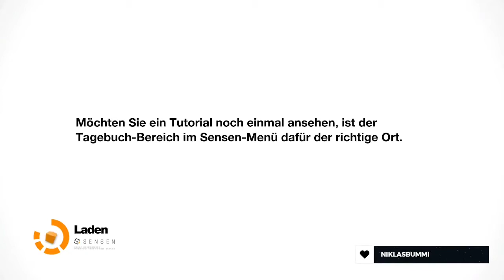Hominis M3morize Evolutio | Remember Me | Part 29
Ein Rätsel, welches auf Deutsch seinen Sinn verliert. Ja genau das muss ich nun lösen. Hört sich schwierig an? Ist es auch. Aber ich komme an die richtige Version des Rätsels heran. Nun wirkt es logisch und ich probiere es erneut.

Das Rätsel in Englisch:

"May Memorize's error fall as mankind holds its head up high and evolution's end looks down upon all that has gone before - only then will the secret be unmasked."